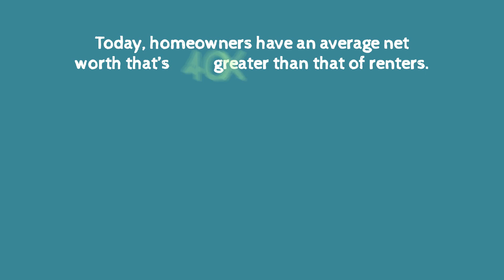How Homeownership Multiplies Your Net Worth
Homeowners have a net worth that is 40 times greater than that of renters. 🚶

Rama Mehra is a Top San Ramon Realtor, Danville’s Top Producing agent consecutively for more than seven years now. Since obtaining her real estate license in 2004, Rama has helped over 500+ happy clients successfully buy and sell their homes, driving over $600 Million in real estate sales! Having specialized in Bay Area real estate for over 15 years and lived in San Ramon for over 19 years, Rama’s extensive knowledge of up-to-date market trends gives her the competitive edge when negotiating transactions for her buyers and sellers. Rama is joined by her exceptional team members who are vested in the same core principles of Rama’s business: Putting the client first, being truthful, dedicated, tenacious, and fearless!"